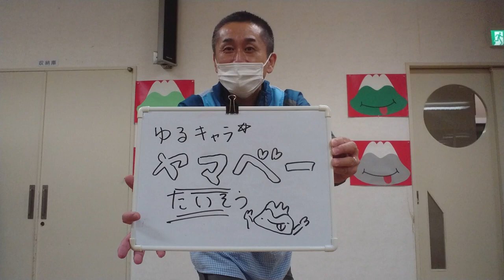【ダンス】ゆるキャラ ヤマベーたいそう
歌遊び絵本、ゆるキャラ ヤマベーをさがせの歌に踊りをつけました‼️みんなでぜひ踊ってみてね。踊る時は周りの人やものにぶつからないように気をつけて、広い場所で踊ると安全で楽しいですよ😃